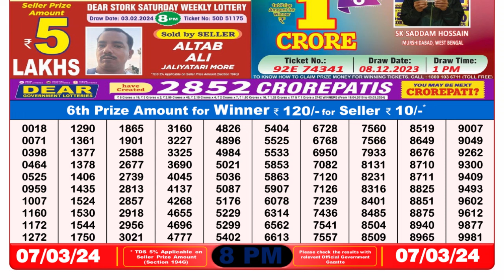Dear Lottery Sambad 8pm today 07.03.24 Nagaland State Lottery Result